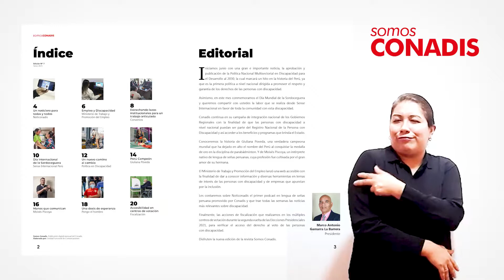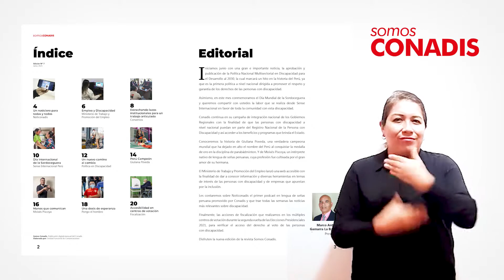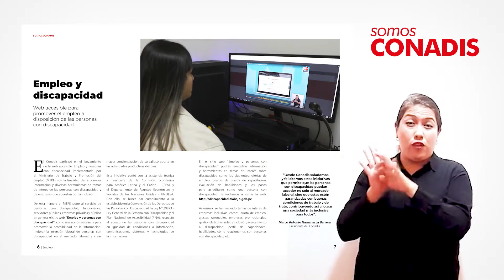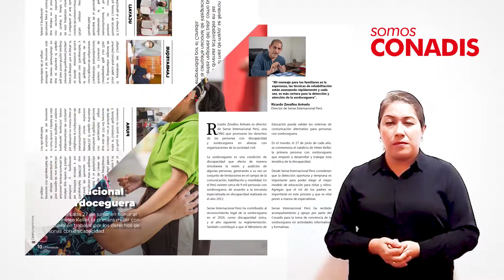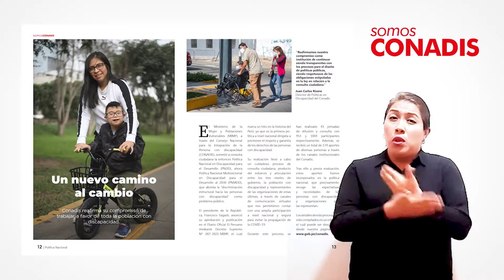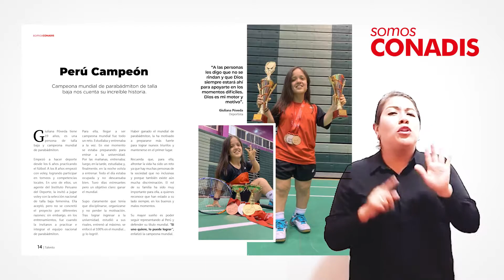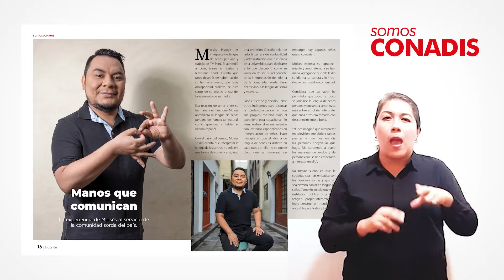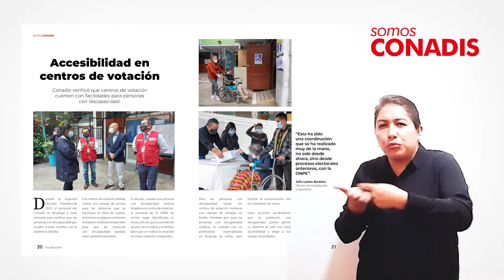Revista Somos Conadis Nº 7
¡Ya está disponible la séptima edición de SomosConadis! ✨ La revista digital accesible con lo más resaltante en materia de discapacidad. 🙌

Disfruta de la revista en sus diferentes versiones: editorial, pdf accesible y video con audiodescripción.